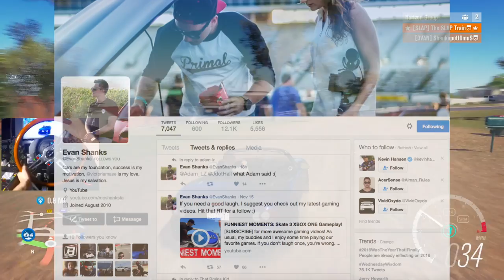PT2/2 Forza Horizon 3 GoPro Evan Shanks vs SLAP Mx5 Drift Zone Battle!! | SLAPTrain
FOLLOW SLAPTRAIN
▶ XBL= The SLAP Train
▶ Steam = The_SLAP_Train

Wheel Setup
WheelStandPro
GoPro Hero 3+
Needforseat

Track:
Gamer tag/PSN/Steam: